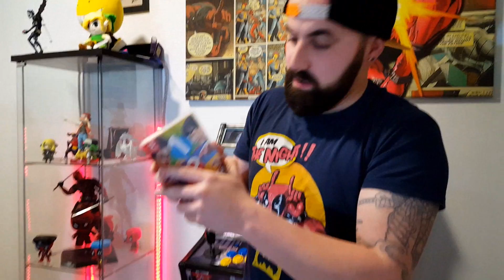MI REACCIÓN AL CHUPAR LOS CARTUCHOS DE NINTENDO SWITCH!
WOOOOOLA! Sí chic@s! Me habéis retado a chupar/lamer/probar los juegos/cartuchos de la Nintendo Switch! Ya que tienen un componente asquerosamente desagradable, y sí, mi cara lo dice todo! Espero que os guste!

Recordad que vuestros likes me ayudan un montón!
Llegamos al reto de 4000 :D?